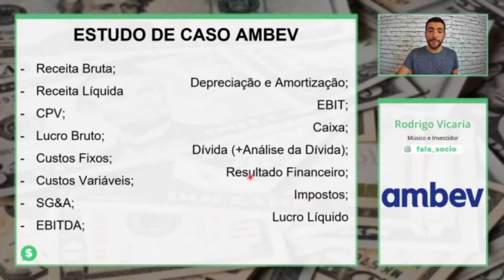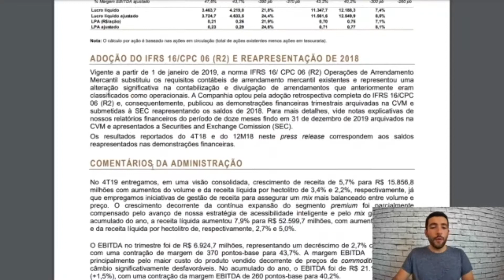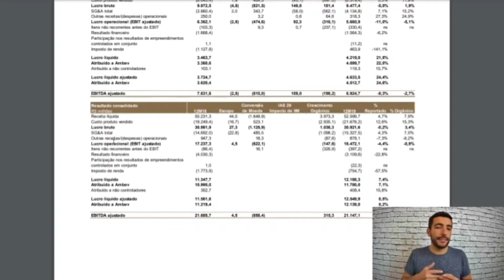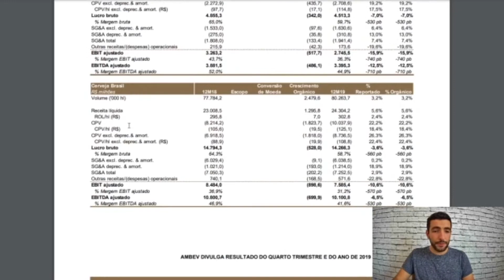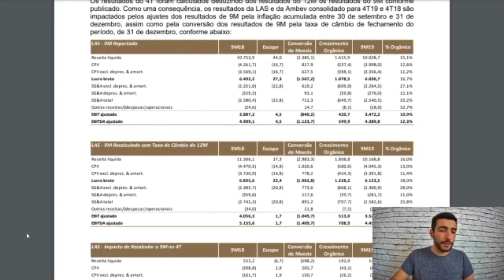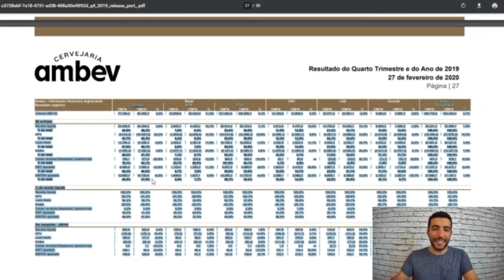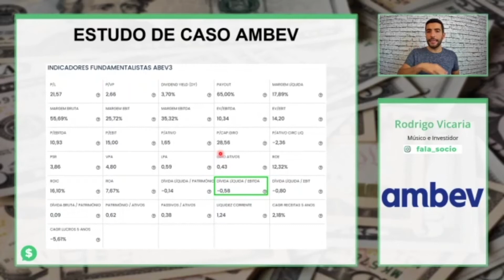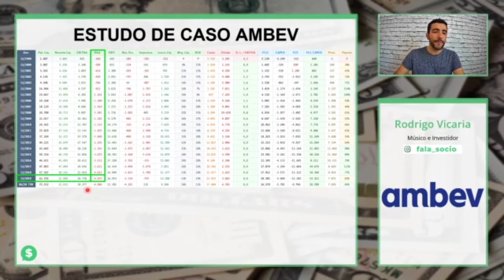TUTORIAL COMPLETO: COMO ANALISAR UMA AÇÃO!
TUTORIAL COMPLETO: COMO ANALISAR UMA AÇÃO! Aprenda Passo a Passo à estudar e entender um release / balanço de uma empresa.
ACREDITE: Entender o que a empresa te diz X o que o mercado diz sobre ela é um dos segredos para ter sucesso na Bolsa de Valores.

Esse é o décimo sexto e último vídeo dessa playlist sobre Contabilidade para Investidores.

Se você não sabe como ler o balanço de uma empresa, o realease que ela divulga, entender os resultados apresentados e, principalmente, a palavra contabilidade te assusta, da uma olhada nessa playlist que eu tenho certeza que você ficará muito mais tranquilo para entender de forma super clara esse assunto.

Todas as principais linhas foram tratadas de forma bem simples, sem termos técnicos e complicados, para que você possa entender as empresas que está pensando em investir e tomar decisões muito melhores.

Investimentos em ações, na bolsa de valores, devem ser simples. Você sempre deve entender bem o que está fazendo, o que aquela ação faz, como ganha dinheiro, quais suas vantagens competitivas, se seus indicadores são compatíveis ao setor que ela está inserida, e até o final dessa playlist você com certeza terá uma visão muito mais clara sobre essa contabilidade em empresas do Mercado Financeiro.

Caso você já conheça de contabilidade, não tem problema. Da uma olhada nos vídeos da Playlist e veja se algum te interessa e faz sentido para você aprender.

IMPORTANTE: Eu não sou contador. Isso é uma VANTAGEM, já que consigo entender os releases que as empresas apresentam, portanto, sei exatamente as dúvidas que você está tendo, pois já as tive.

Minha intenção é puramente a de ampliar nossa rede de educação financeira, a fim de que todos nós possamos, no futuro, atingir nossa liberdade financeira e curtir nossa vida do jeito que bem pretendermos.

Um grande abraço, muito obrigado pelo seu tempo disposto.